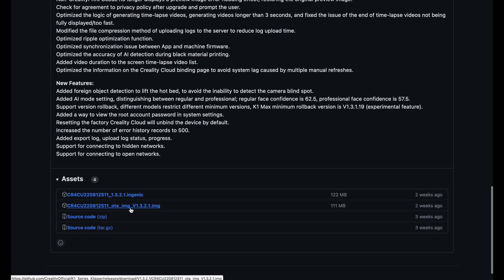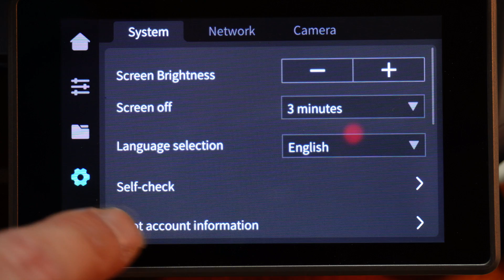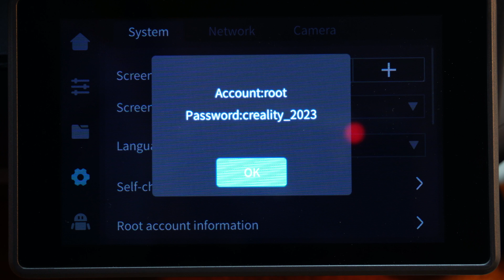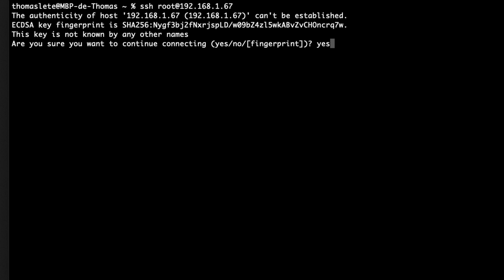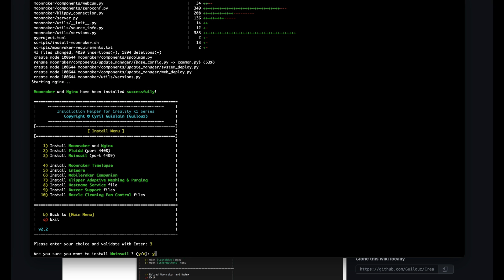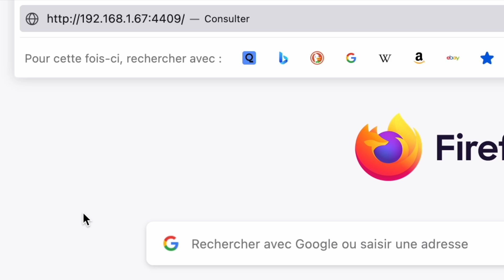"HACKER" (officiellement) la Creality K1/K1C (+Max) et installer Mainsail ? - Tuto 5min Chrono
Vous voulez tirer profit le plus possible de votre nouvelle Creality K1 (ou K1C ou K1 Max) ? Dans ce premier tuto, je vous montrer comment rooter (obtenir l'accès admin) cette imprimante 3D pour lui installer une nouvelle interface de contrôle : Mainsail. Ceci est la première vidéo d'une série à venir dans laquelle vous apprendrez à débloquer le plein potentiel de votre K1, K1C ou K1 Max.

Vous pouvez acheter l'imprimante 3D K1C qui est une amélioration de la K1 pour environ 410€ grâce à Geekbuying sur le lien suivant et le code GKB13CR1

🛒 Produits utilisés dans la vidéo :
👉 Creality K1 en réduction avec le code NNNFRCRK1
👉 Creality K1 Max avec le code NNNFRK1MAX

Chapitres :
00:00 Intro
00:13 Téléchargement du dernier firmware
00:45 Mise à jour de l'imprimante
01:27 Activation de l'accès root
02:01 Récupération de l'adresse IP
02:16 Vérification de l'adresse IP
02:34 Comment se connecter en SSH sous Windows ?
03:29 Comment se connecter en SSH sur Linux/MacOS ?
03:52 Mettre à jour Moonraker et installer Mainsail
05:10 Conclusion et outro